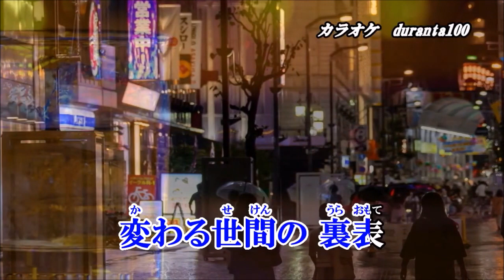人生苦労坂！山川豊！♪cover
２０２３年７月５日発売「人生苦労坂」を原曲キー＋１でカラオケボックスで歌ってみました！
いつものようにduranta100さんのカラオケ動画をお借りしました！
これからもどうぞ宜しくお願い致します。